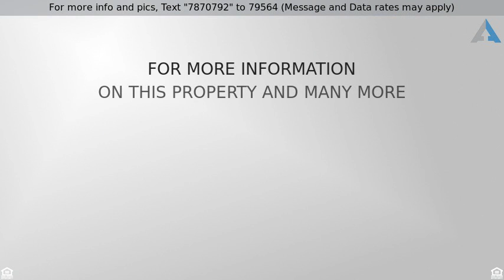La Quinta Homes for Sale - Priced at $329,000 - 78685 Forbes Circle, La Quinta, CA 92253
Single Family Detach - La Quinta, CA

INCREDIBLE VALUE In North La Quinta! Located in the non-gated community of Acacia at La Quinta, this 4 BD/2 BA desirable corner lot pool home offers an open floor plan in approx. 1,721 sq. ft. of well-designed living space. Interior features include: a formal living room w/ stacked stone wall & fireplace, dining area, spacious kitchen w/ granite counter tops, stainless steel appliances & pool view, great room w/ pool & patio access, master BD w/pool access & attached bathroom, 3 spacious guest bedrooms (one used as an office) guest bathroom & indoor laundry. Sparkling pool & spa grace the large backyard w/ a covered patio area, BBQ island & roomy side yards for additional use. Privacy is enhanced w/ lush & mature landscaping. Tile flooring, ceiling fans & custom window coverings throughout add value & style. No monthly HOA dues, an extra-large lot & a well-appointed outdoor living space make this home incredibly appealing. Near award-winning schools, dining, shopping & entertainment.